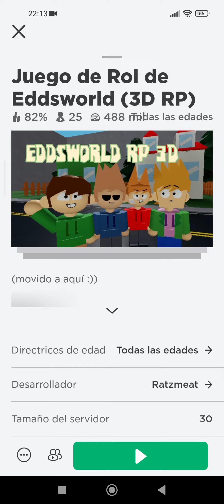Eddsworld roblox me vuelvo en un robot gigante